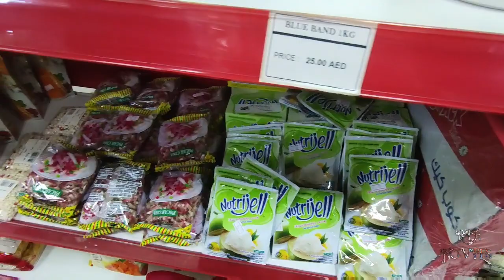NYARI TEMPE DI DUBAI #39